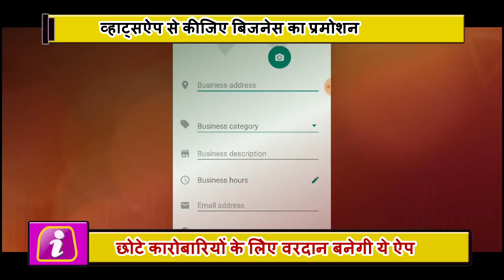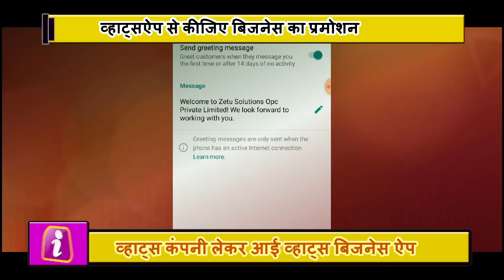अब WhatsApp से कमा लीजिए हजारों रुपये, कंपनी ने शुरु की ये नई सुविधा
Now WhatsApp has launched a new app called 'WhatsAppSpace Business' for small businesses. Businessmen can create their own account and promote the business. Through this small businessmen will be able to know the demand of their customers and will be able to answer them immediately. WhatsApp Business App was in the discussion for nearly a year, but now the company has launched it for users. Now it has been presented with a small businessman in mind. With the help of this app, businessmen can better connect with their customers. It has just been launched in a few markets including Indonesia, Italy, Mexico, UK and USA. In the coming days, it will also be made available to other countries. There are many features in the WhatsApp Business app, through which users can give their business a new identity. It has the facility of sending automatic messages from the messaging tool provided, this can answer the general questions faster. Through this you can send automated messages to customers on special occasions. Apart from this, if you are busy its 'Away' messaging option informs the customers about this. At the same time, the message statistics tells how many messages were read and how they were done. The best part of this app is that customers do not need to download any app separately. Can connect with a Whatsaap Business Account on a common WhatsApp account